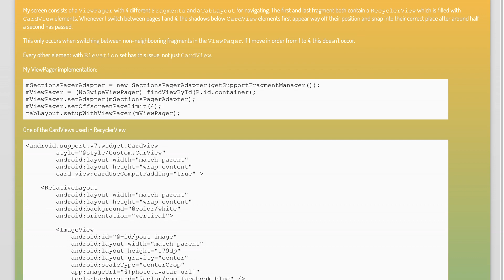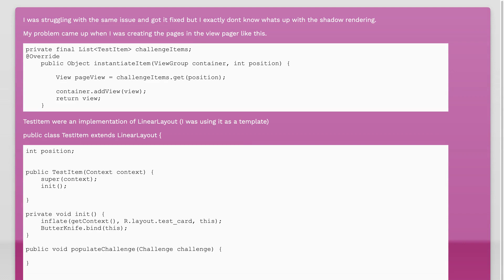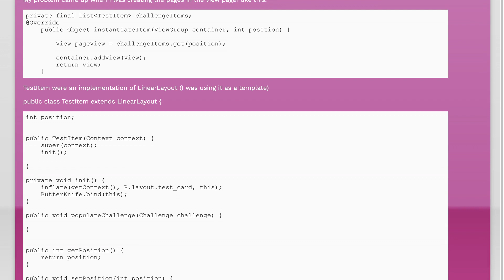Shadows created with Elevation flicker when changing Fragments in a ViewPager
android: Shadows created with Elevation flicker when changing Fragments in a ViewPager

Related to: android, android-elevation